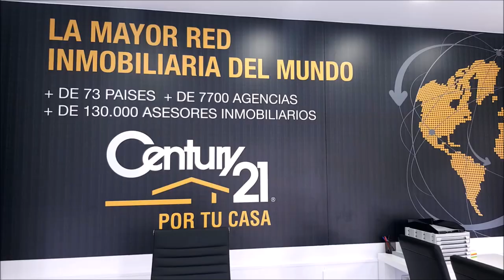240 SPORTS AND GOLF GUZMAN FERNANDEZ MIGUEL ANGEL RUIZ NUEVA DIRECTIVA GOLF POZOBLANCO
⛳ 📻📺 722
• 4 años emitiendo
• GUZMAN FERNANDEZ PRESIDENTE GOLF POZOBLANCO
• MIGUEL ANGEL RUIZ SECRETARIO Y CAPITAN DE CAMPO GOLF POZOBLANCO
Todos nuestros programas son
• Amenos
• Divertidos
• Vas a pasar un buen rato